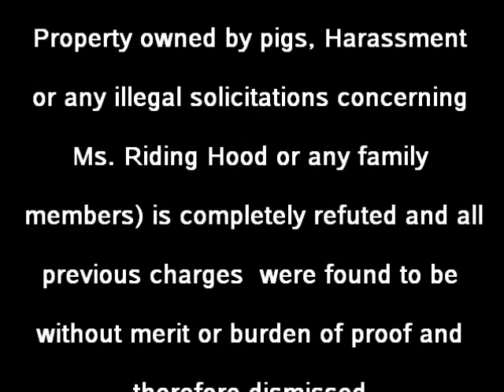HW LIVE Scratchin @ the Door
HUNGRYWULF ~ LIVE @ MANDALAY

This one is a bluesy 12 bar warning for Lil Red Ridinghood!!!        =0)  Not our best effort, but was actually the first time all 4 played together.